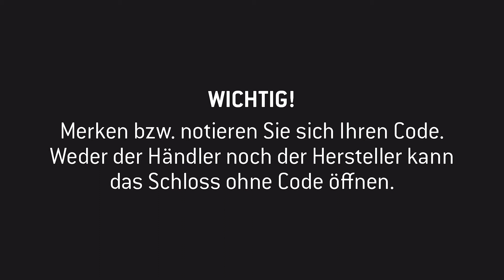Einstellen des persönlichen Codes –TRELOCK FS 360 und FS 260 CODE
Durch den optimierten Zahlenmechanismus des FS 260 und FS 360 CODE lässt sich der persönliche Zahlencode schnell und einfach einstellen. Die großen, griffigen Zahlenräder mit gut sichtbaren Zahlen sorgen für einen hohen Bedienkomfort.

Wichtig! Merken bzw. notieren Sie sich Ihren persönlichen Code. Weder der Händler noch der Hersteller kann das Schloss ohne Code öffnen.